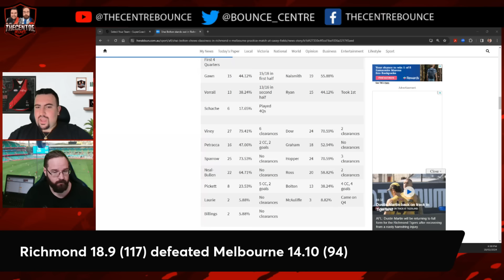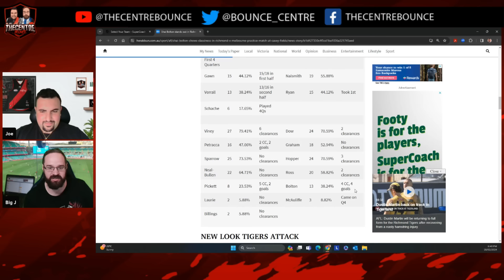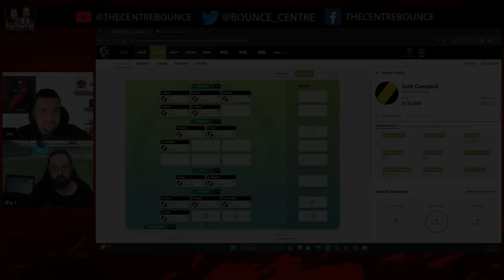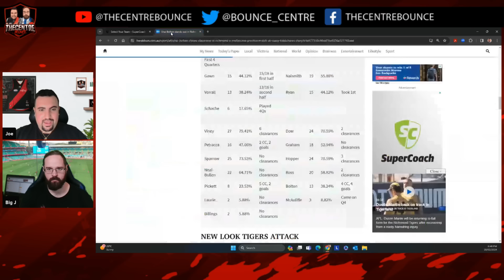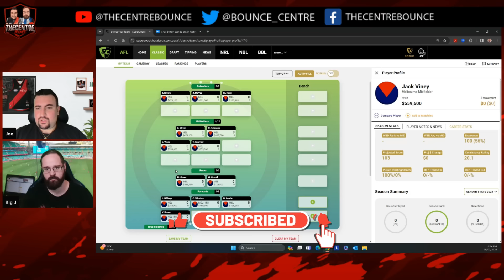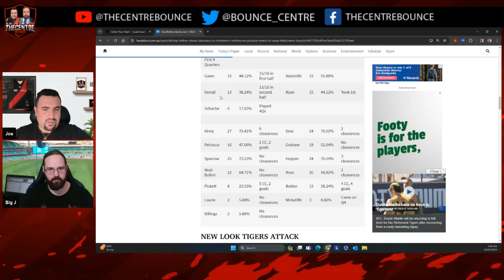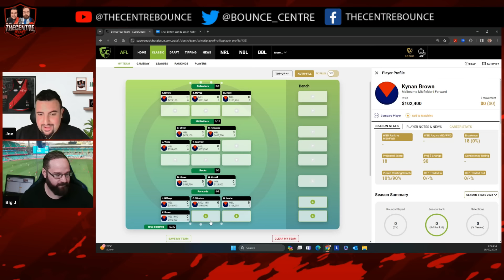All SUPERCOACH RELEVANT players discussed! 2024 AFL Supercoach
Joe and Big J go over all the Supercoach relevant players from the DEMONS VS TIGERS preseason game that happened this week!